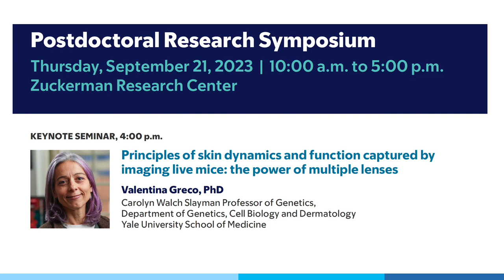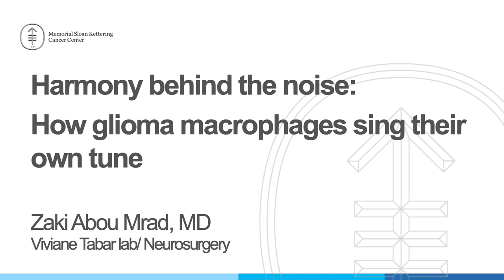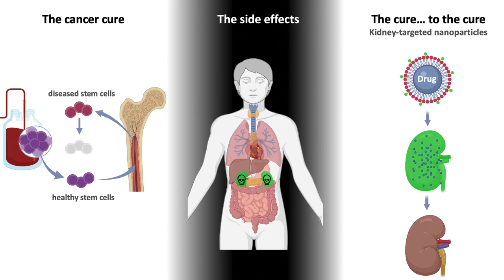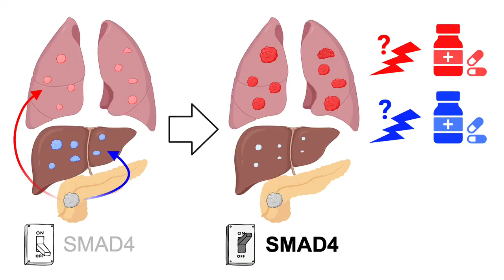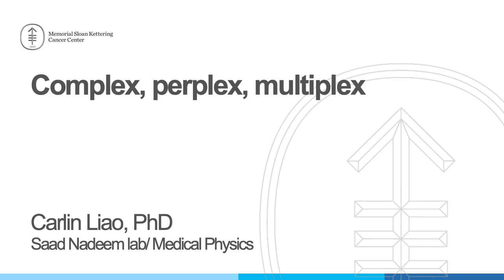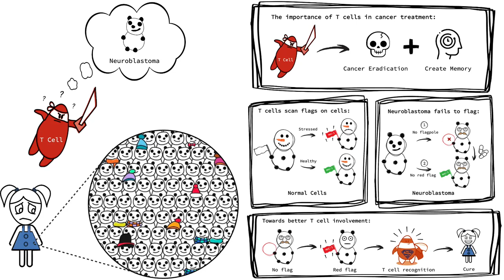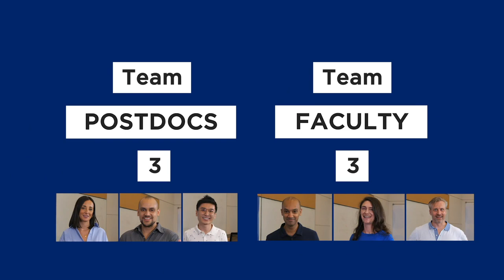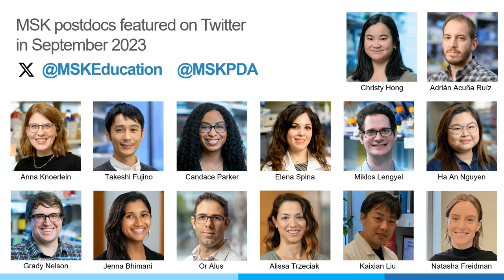2023 MSK Postdoc Slam